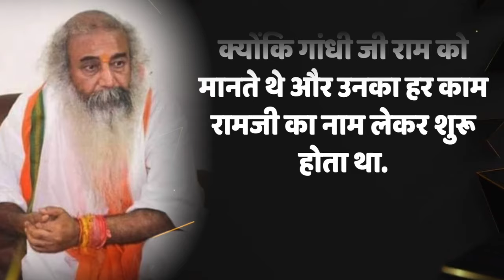क्या श्रीराम पर दो गुटों में बंट गई है कांग्रेस, मोदी-योगी के आने से कितने बदले कांग्रेसी, समझिए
क्या भगवान राम पर दो गुटों में बंट गई है कांग्रेस, मोदी-योगी के आने से कितने बदले कांग्रेसी इन तस्वीरों में समझिए